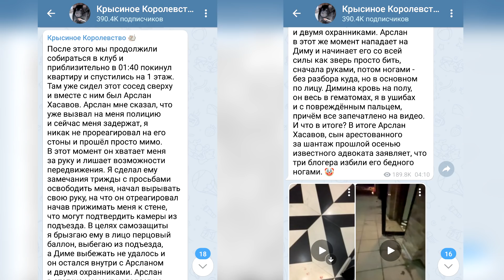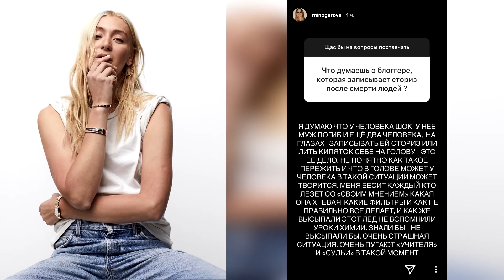Потерявшую мужа Диденко обвиняют в хайпе | У Петрова проблемы с соседями